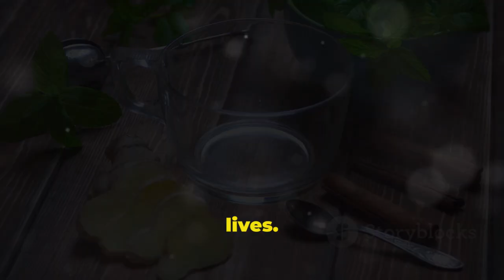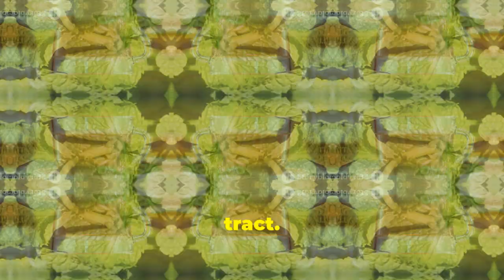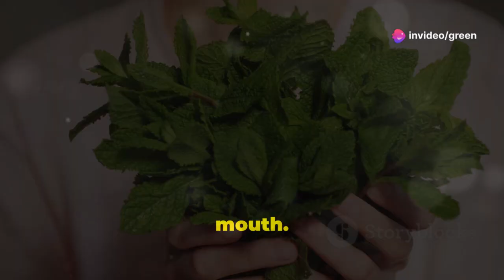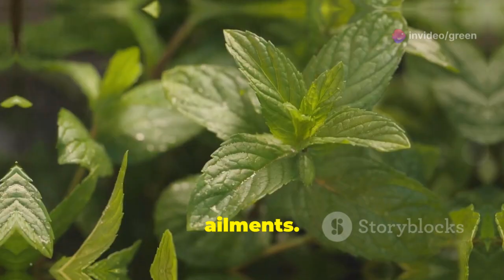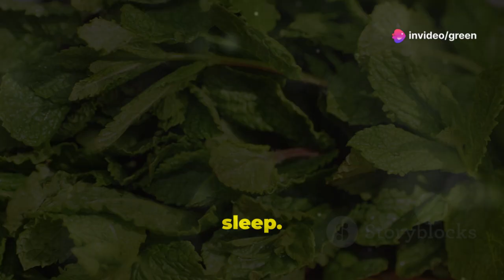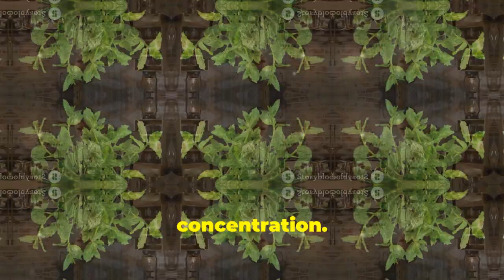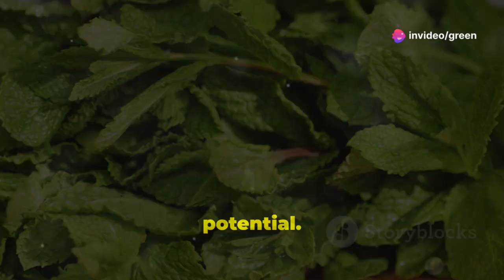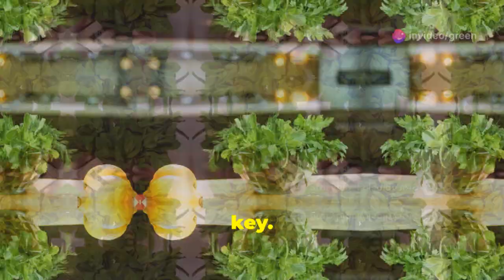10 Surprising Health Benefits of Mint You Need to Know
Quality Mint products You Must Have

10 Surprising Health Benefits of Mint You Need to Know

Explore the incredible benefits of mint in our latest video! Delve into the refreshing aroma that has captivated cultures for centuries and uncover the surprising health-promoting properties of peppermint and spearmint. Learn how mint's soothing properties can calm an upset stomach, its potent antimicrobial abilities combat oral bacteria, and its rich antioxidants protect your cells. Discover how mint can reduce stress, clear congestion, and relieve headaches. We also take a look at mint's historical significance and various ways to incorporate it into your daily life. Embrace the versatility of this natural remedy!

Discover the top 10 surprising health benefits of mint leaves in this video! Learn about the powerful benefits of mint for your health and wellbeing.

OUTLINE:
00:00:00 The Refreshing Allure of Mint
00:00:55 A Soothing Harmony
00:01:44 Mint for Oral Health
00:02:39 A Powerful Ally for Your Immune System
00:03:30 Finding Calm in the Storm
00:04:34 Clear Airways, Clear Mind
00:05:27 Nature's Concentrated Goodness
00:06:28 A Timeless Remedy
00:07:17 Incorporating Mint into Your Daily Life
00:08:08 Mint and Its Interactions
00:08:57 Embrace the Refreshing Power of Mint